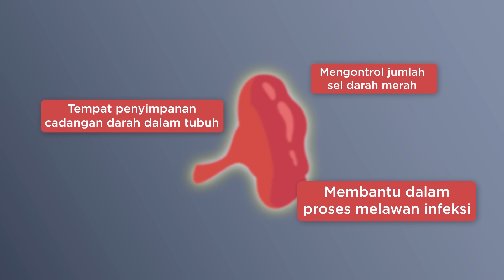Seberapa Lama Kita Bisa Tahan Napas?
Nahan napas itu emang gak gampang. Nah, gara-gara ini, pernah ngga sih kalian kebayang: sebenernya seberapa lama kita, manusia, bisa tahan napas? Apakah kita bisa tahan sampe bisa nyaingin napasnya paus yang 2 jam lebih? Enjoy the video!